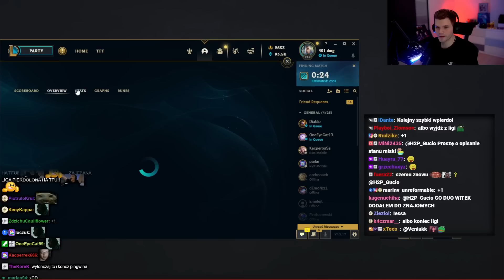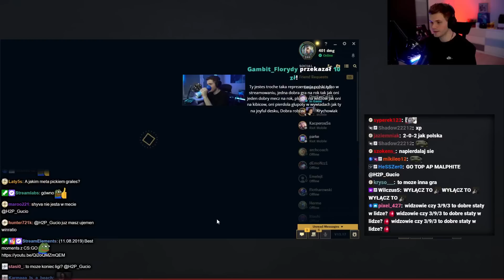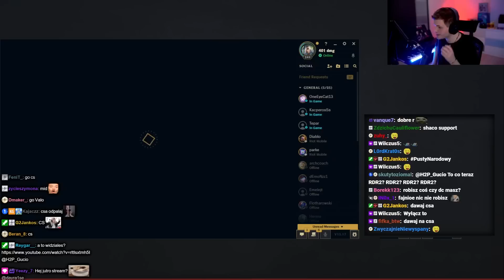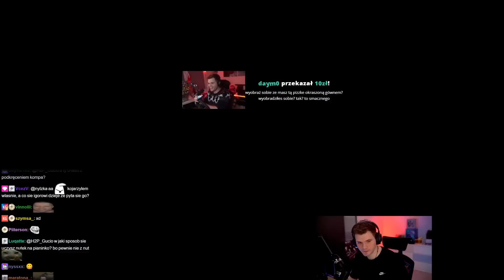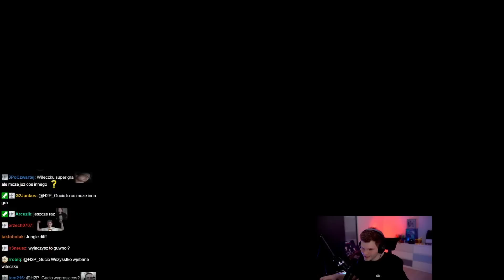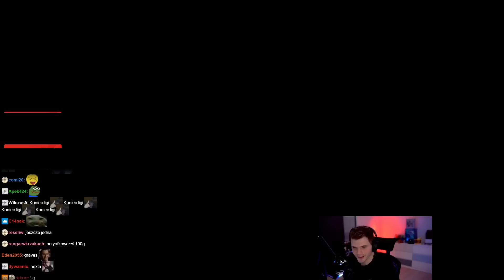GUCIO | TROLLOWANIE GIER | MECZ POLSKI | LIGA LEGEND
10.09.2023